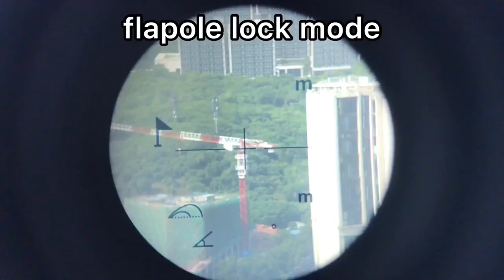Telêmetro a Laser de Golfe Medidor de Distância